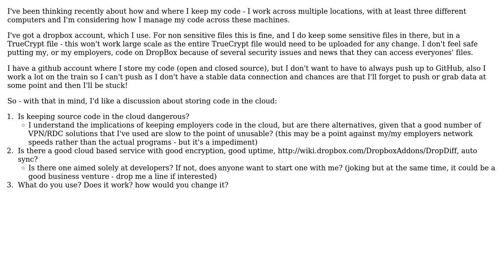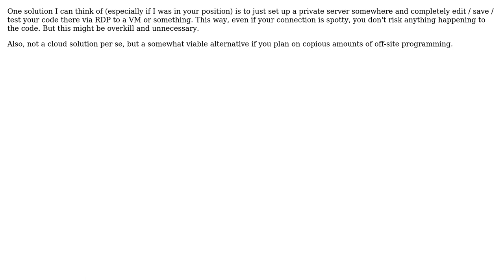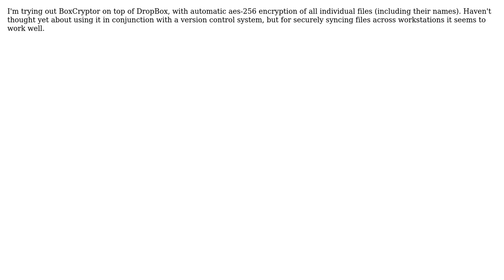Software Engineering: Secure cloud based code storage and syncing across multiple computers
With thanks & praise to God, and with thanks to the many people who have made this project possible! | Content (except music & images) licensed under CC BY-SA | Music | Images & others | With thanks to user sourcenouveau user Martyn user jayjyli user Daniel Capra user Chris Simmons user AJC and the Stack Exchange Network Trademarks are property of their respective owners. You are responsible for your own actions.